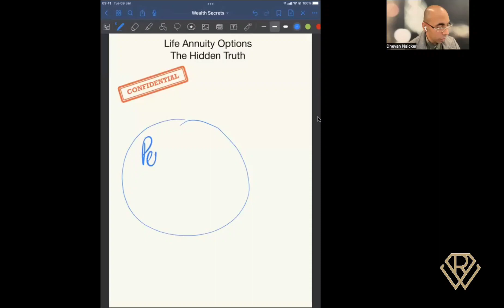Retirement Income Options: What They Don't Tell You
If you are planning your retirement or, for government employees, contemplating resignation, one primary concern might be how to earn an income without reducing your capital. Volatile markets bring uncertainty, and the fear of a market crash draining your retirement fund is real.

So, when an insurance company or a financial advisor presents you with a seemingly perfect solution - a Life Annuity with Capital Preservation - you might think you've hit the jackpot. But is it really as good as it sounds?

In this video, 'Life Annuity Options: The Hidden Truth', we delve into the fine print of these seemingly ideal investment options. I will reveal what the insurance companies may not be telling you and help you understand the potential pitfalls before you make a decision that could impact the rest of your life.

Remember, in the world of finance, if something sounds too good to be true, it probably is. Click the link, educate yourself, and avoid potential financial disappointment down the line.

Remember: Retirement Wellness SA is an Authorised Financial Services Provider - FSP 31609. This video provides information, not advice.